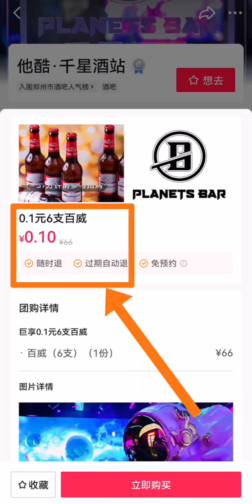The Old Promise DIGISAY LQTpro Lunarnetwork tldsy